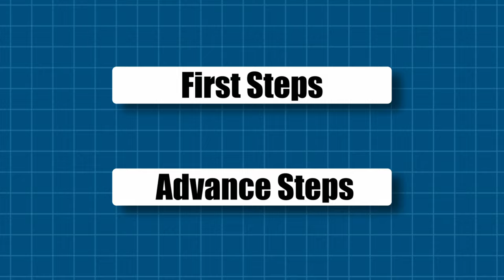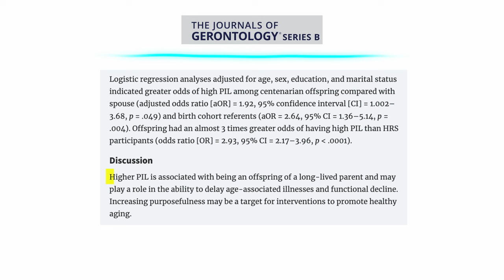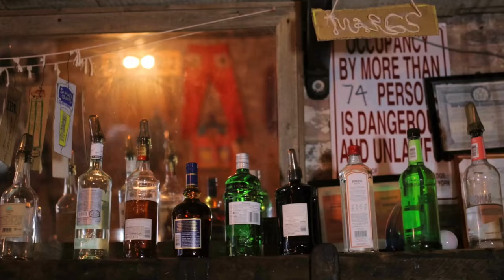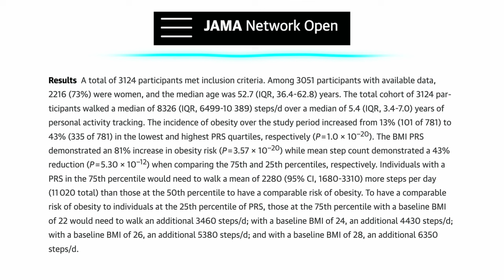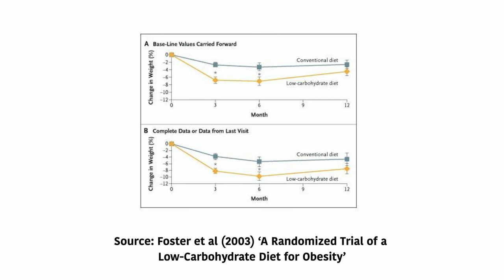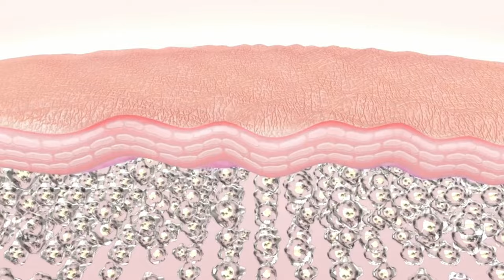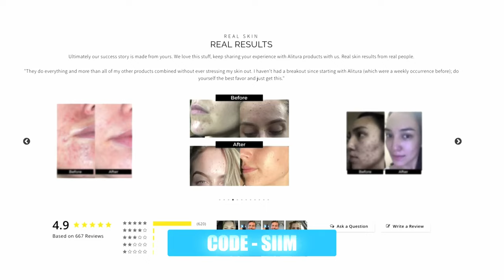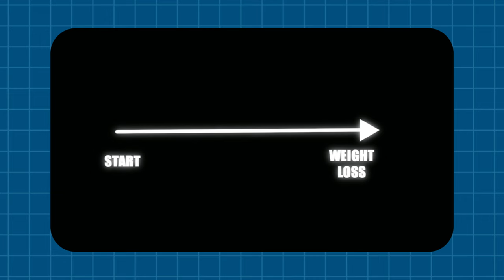My Journey From Fat to Fit - Here's How I Would Do It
Timestamps:
00:35 First steps
04:53 What diet would I follow
07:56 Alitura Naturals copper peptide sponsorship
09:26 What exercise would I do
11:30 Would I take any supplements
12:05 Consistency